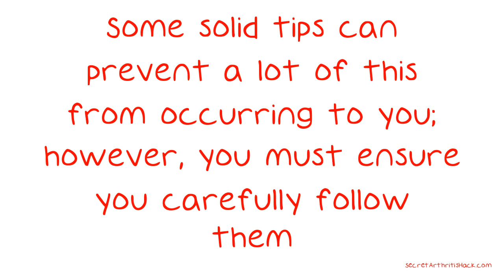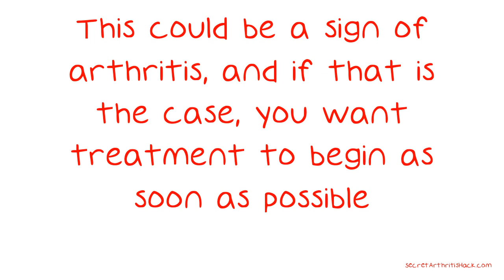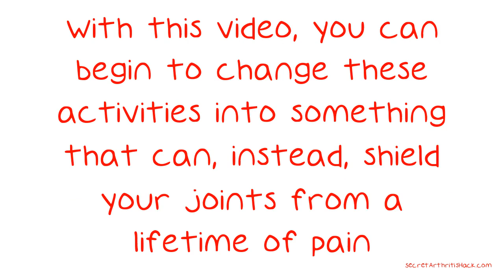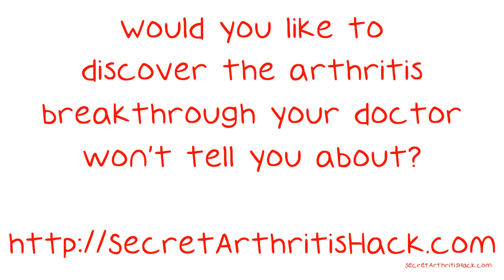Arthritis: Don't Let It Rob You Of Life.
Arthritis: Don't Let It Rob You Of Life. People all around the world are dealing with arthritis every day. Arthritis can start out as a small discomfort that worsens with time and soon becomes something that overtakes your life and makes simple everyday tasks difficult. Some solid tips can prevent a lot of this from occurring to you; however, you must ensure you carefully follow them. That's what the below video is for.